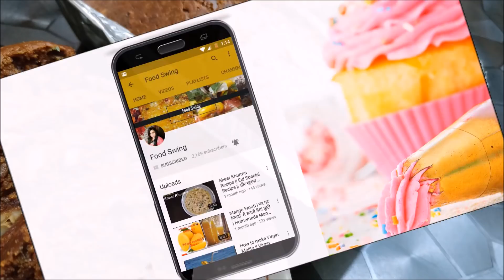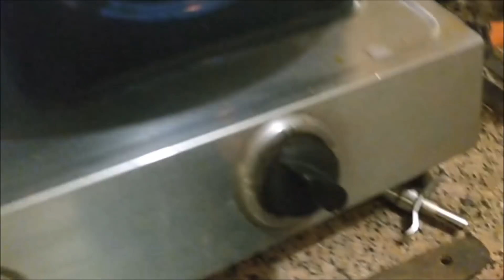Christmas Plum Cake Recipe | Christmas Cake without oven | Egg less Fruit Cake in cooker & Kadhai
Dear friends, and finally Christmas is here marking the end of a yet beautiful year. So when we talk of Christmas, some of the first few things that come in mind are santa Claus, the Christmas tree and yes the Christmas cakes like, Christmas Plum Cake. So you might have guessed it by now on what recipe will I be sharing with all of my lovely viewers. Yes it's the Christmas cake recipe-Christmas Cake without oven, that we gonna learn to prepare.
when we think about Christmas plum cake all those come in mind are dry fruits fermentation in alcohol and this is really yummy. But this traditional cake making process is quite long as dry fruit fermentation takes at least 25 days to form . But in my today's video  you are going to see a very easy and simplified non alcoholic version of Christmas Plum Cake. Simplified Christmas Plum Cake . So get set and come up with the required ingredients and start with me, and let your family have a taste of what amazing cakes you can bake for them. Have a merry Christmas and do share your experience with me in the comments section below.

when we think about Christmas plum cake all those come in mind are dry fruits fermentation in alcohol and this is really yummy. But this traditional cake making process is quite long as dry fruit fermentation takes at least 25 days to form . But in my today's video  you are going to see a very easy and simplified non alcoholic version of Christmas Plum Cake. Simplified Christmas Plum Cake .

Ingredients and Measurements are :
*dry fruits (take all available dry fruits around you and this totally depends on you how much dry fruits you want in your cake.)
* 1 cup all purpose flour (maida)-180 gms around
* 1/2 cup sugar(70 gms)
* 1 cup Milk
* 2 tbsp Condensed milk
* 1/2 tsp cinnamon powder
* 1/2 tsp cardamom powder
* 1 tbsp baking powder
* 1 tsp baking soda
* Few drops vanilla essence

And watch the video for making procedure.

Watch